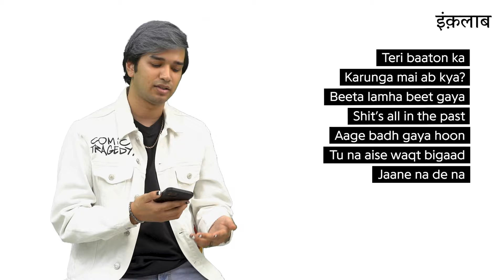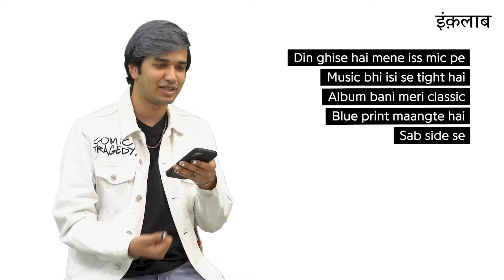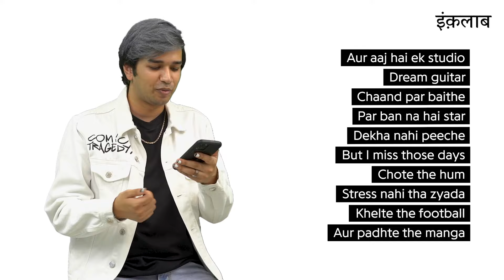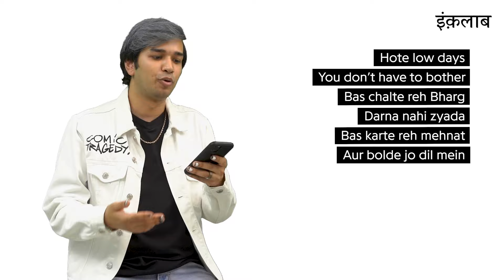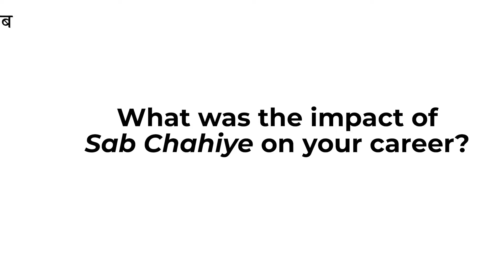Bharg 'Tujhme Nahi Hai' Official Lyrics & Meaning | Decypher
On Episode 36 of Inqalab Decypher, Bharg breaks down his track ‘Tujhme Nahi Hai’.

Bharg talks about his newest album ‘NIKAMMA’ and exploring different sounds and genres in the album, the impact of ‘Sab Chahiye’ on his career and his journey with music and his influences.

Timestamps:

0:00 - Introduction
1:07 - Verse 1
5:01 - Verse 2
10:21 - About the song
10:36 - Journey with music and influences
12:48 - Impact of Sab Chahiye
14:42 - Sounds in NIKAMMA
15:26 - Message for the listeners